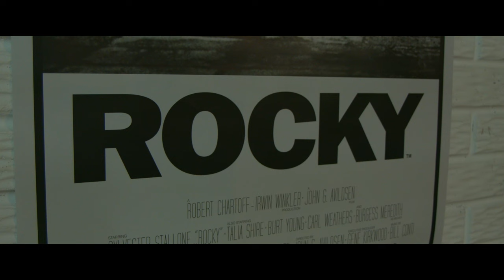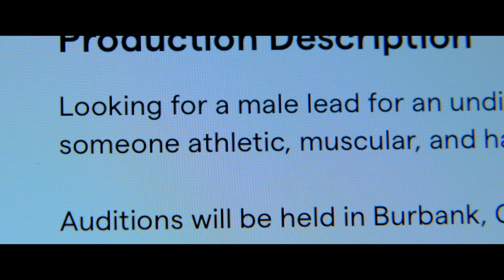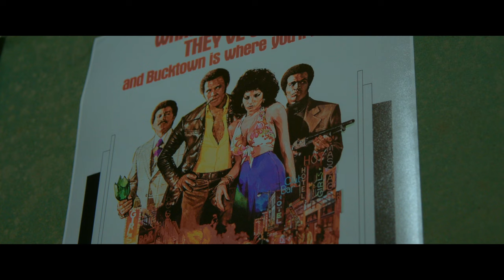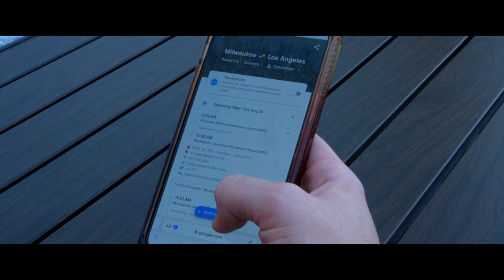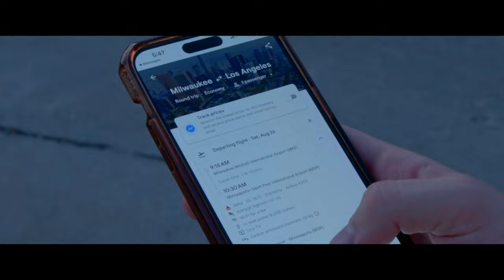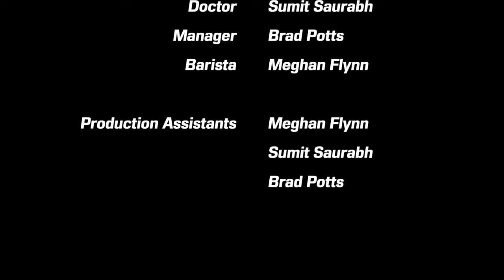EGZON | Comedy Drama Short Film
A young man who emulates 80’s action stars, gets an audition he’s been dreaming of. Set out on a mission to set himself up for success, he finds that pursuing the dream is harder than it seems.

This was made with no crew. Sometimes an actor would hold the boom mic or I'd usually put the boom mic in my mom's plant vase and point it at the actors. Filmed on a Blackmagic 2.5K

Written and Directed by Ryan Thomas
Starring: Egzon Sulejamni
Cinematography, Sound, Editing, and Production by Ryan Thomas